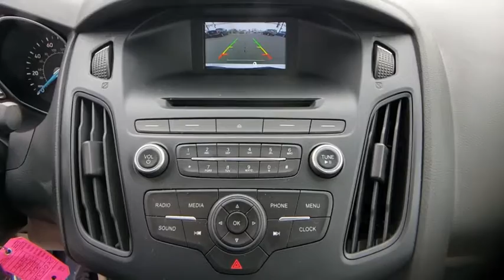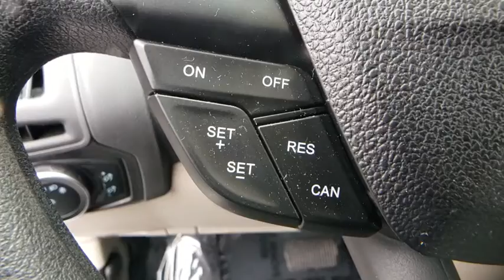2016 Ford Focus Randallstown, Baltimore, Owings Mill, Glen Burnie, Parkville, MD DX0153A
Ingot Silver Used 2016 Ford Focus available in Randallstown, Maryland at Rtown Ford. Servicing the Baltimore, Owings Mill, Glen Burnie, Parkville, MD area.

Rtown Ford
9311 Liberty Rd

Preston for Life Guarantee, 16 Painted Aluminum Alloy Wheels, Air Conditioning, Exterior Parking Camera Rear, Fully automatic headlights, Power Moonroof, Radio: AM/FM Single-CD/MP3-Capable, Rear Parking Sensors, Rear window defroster, Remote keyless entry, Steering wheel mounted audio controls, SYNC Communications & Entertainment System, Telescoping steering wheel, Tilt steering wheel. Ingot Silver Recent Arrival! CARFAX One-Owner. Clean CARFAX.2016 Ford Focus SE SE 2.0L 4-Cylinder DGI DOHC FWDWe make it easier to buy than your local dealer because we will come to you. Cars Cost Less in Preston! Ask us about our Preston For Life Guarantee. 26/36 City/Highway MPGPlease let us help you with finding the ideal Used vehicle, - Getting the best prices and incentives available and explaining purchase and financing options. R Town Ford prides itself on value pricing its vehicles and exceeding all customer expectations! The next step? Give us a call to confirm availability and schedule a hassle free test drive!